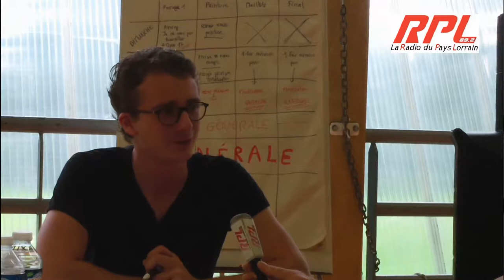8 candidates pour l'Election de la Reine de la Mirabelle 2014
8 candidates pour l'Election de la Reine de la  Mirabelle 2014
Le coup d'envoi des Fêtes de la Mirabelle sera donné dimanche 17 août avec la traditionnelle élection de la Reine de la Mirabelle sur le site de Metz Plage à partir de 18h. Le public est invité à venir soutenir en couleur les 8 candidates en lice pour ce titre très convoité en suivant le"dress-code" du spectacle (vêtement, foulard, ruban, chapeau …):
Régiane (jaune),
Ophélie (vert émeraude),
Amanda (bleu roi),
Laurie (rose),
Pauline (vert herbe),
Coline (noir),
Valentine (orange),
Aline (rouge).